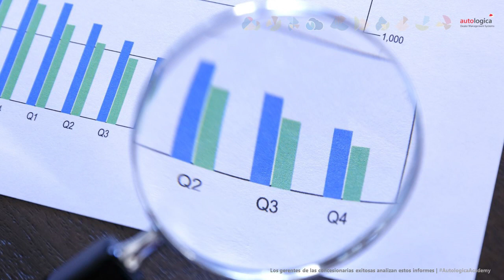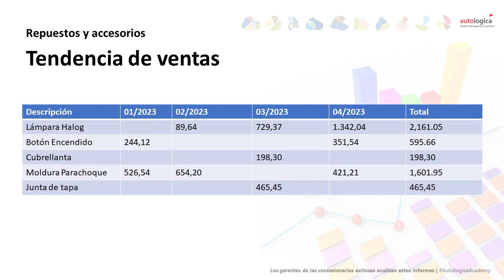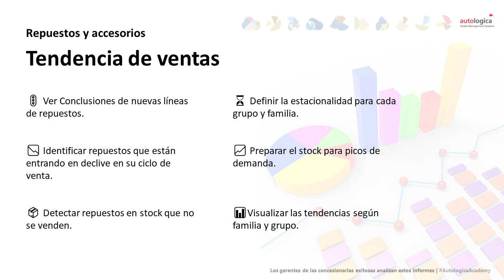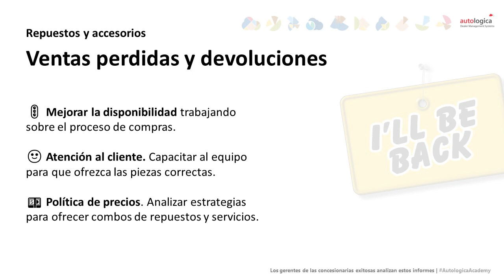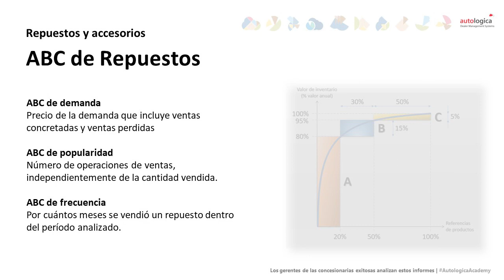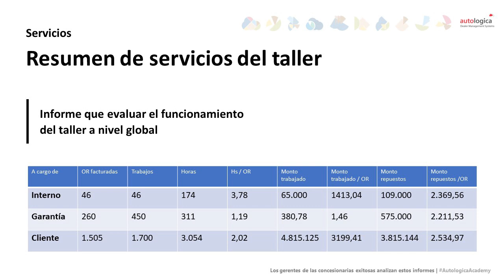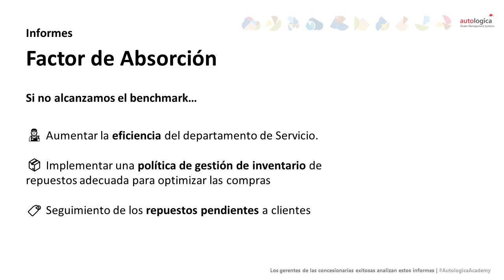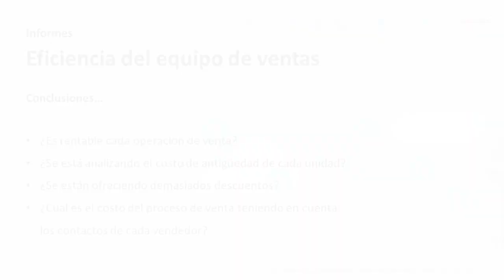Los gerentes de las concesionarias exitosas analizan estos informes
✨ Relevamos qué informes son los más comunes y frecuentes a la hora de analizar la performance de cada departamento y tomar decisiones estratégicas. En esta webinar veremos qué información puede obtener sobre tu concesionaria, cómo analizarla, con qué frecuencia y cómo transformarla en el puntapié para acciones que generen más ventas, resuelvan obstáculos, y potencien las oportunidades de cada área.

📔Tópicos

0:00 Introducción
2:38 Tendencia de ventas
5:24 Ventas perdidas y devoluciones
6:54 ABC de Repuestos
9:31 Margen de Servicios por Mano de Obra
10:28 Resumen de servicios del taller
11:57 Factor de Absorción
13:28 Eficiencia del equipo de ventas

☁️ Autologica Sky DMS es el software de gestión y contable en la nube para concesionarias de vehículos y maquinarias que busquen un salto de calidad en su gestión diaria.